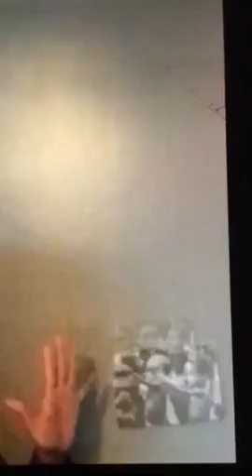ASASE ACADEMY - Why African Centered Education Is Important Part 7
African centered Education is very important